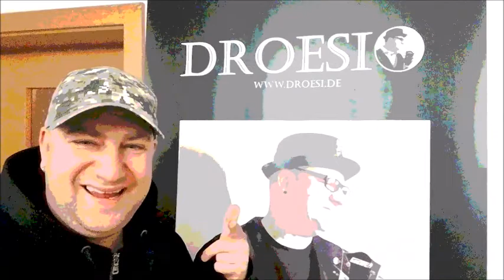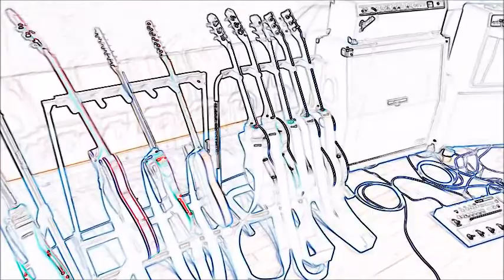Tochter Zion Akustik by droesi